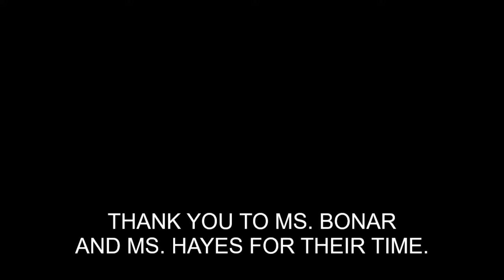Thunder Basin Girls Soccer Update 2022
Junior captains Sam Bonar and Kylie Hayes chat with WyoPreps about Thunder Basin's 2022 girls soccer season.